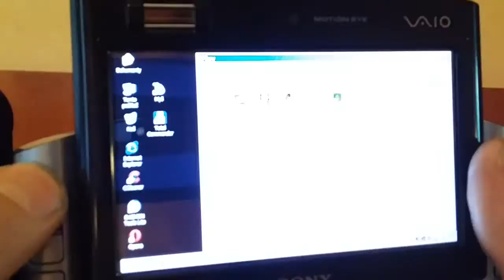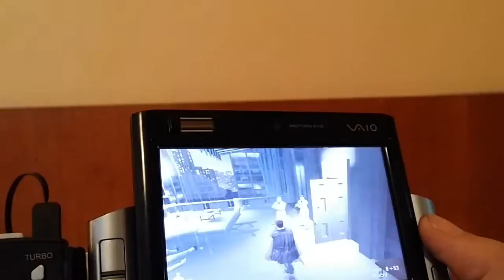UMPC Sony Vaio UX + Gamepad / Max Payne 2